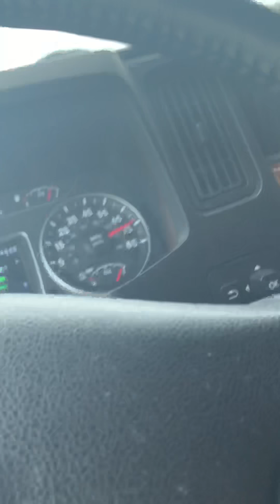Coasting down mountains in southern Montana